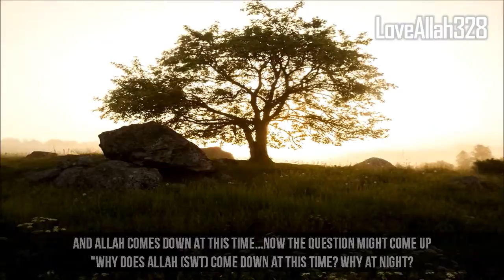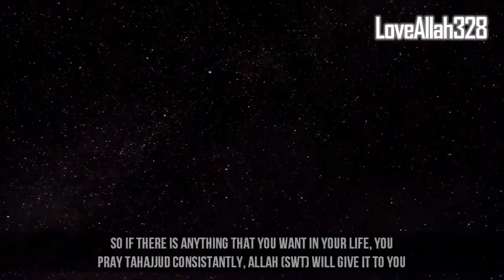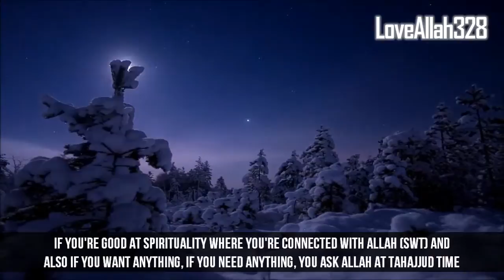Why Night Prayer is So Effective